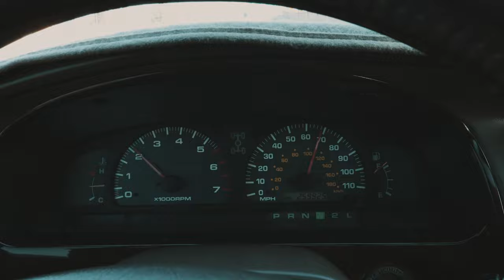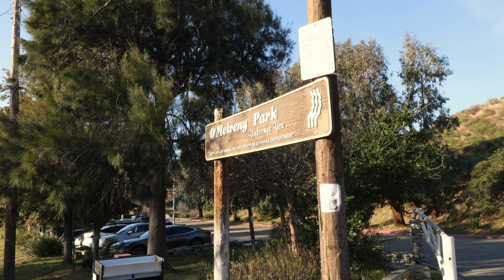Hiking with our 6 month old baby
this was our short hike to O'melveny park.